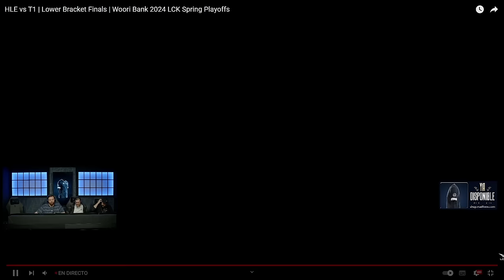FAKER Y T1 EN LA SERIE MÁS ÉPICA DEL AÑO!😱 - T1 vs HLE RESUMEN COMPLETO SEMIFINAL LCK SPRING 2024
T1 vs HLE CASTEO IBAI RESUMEN COMPLETO SEMIFINAL LCK SPRING 2024 - T1 vs HANWHA LIFE  RESUMEN COMPLETO SEMIFINAL LCK SPRING 2024

Recuerda Seguir a Ibai y KOI en sus canales oficiales!